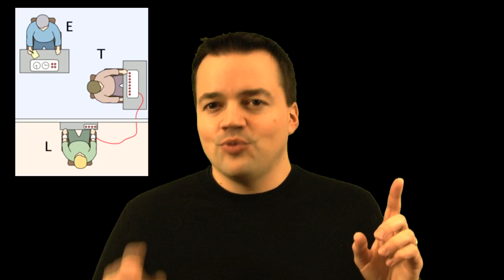Authority: Did We Evolve To Follow?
To follow up on the conformity studies from last week, here are some studies done on authority by Dr. Stanley Milgram. I think these really give a fascinating window into how the human brain works. Just to be clear, in case it wasn't clear in the video, nobody was ever actually harmed in that research. The learners were actors, and only pretending to be in pain.